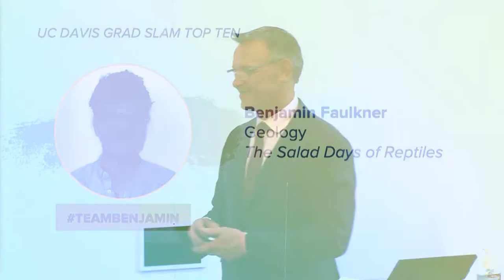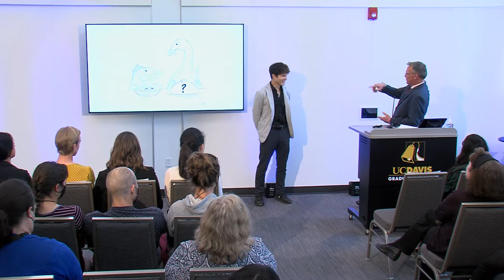Benjamin Faulkner - The Salad Days of Reptiles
Benjamin Faulkner, Ph.D. Student in Geology
College of Letters and Science